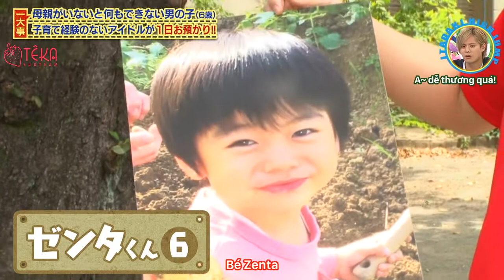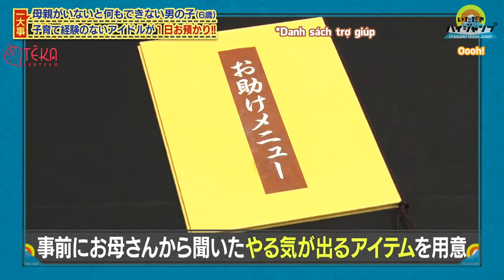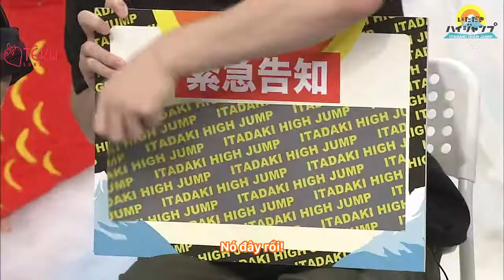[Vietsub][TêkaST] 20170817 Itadaki High JUMP - Một ngày làm anh của Takaki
Translated by Jolie Nguyễn
Softsub by ryoosukeyamada fansub